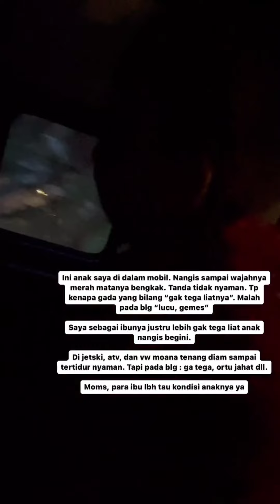moana dan rombongan jalan2 keliling bali ♥♥